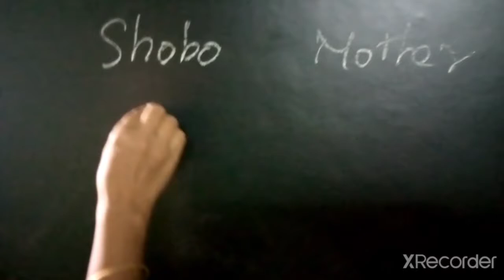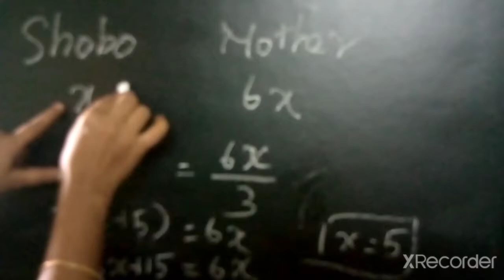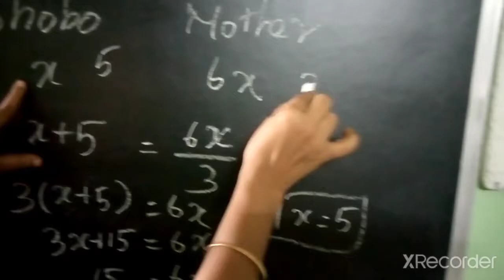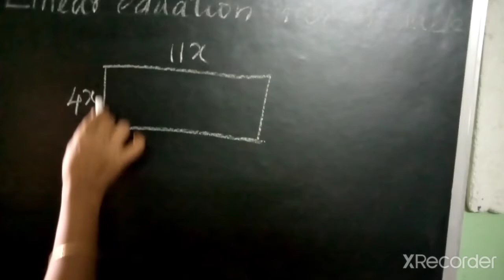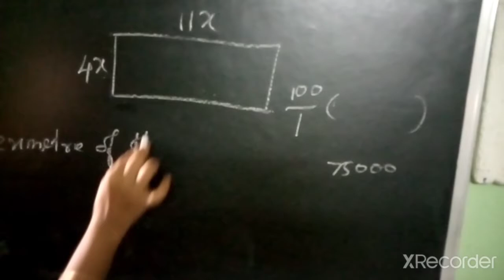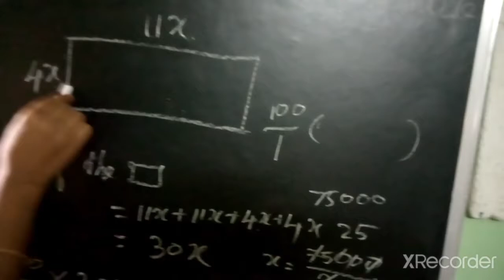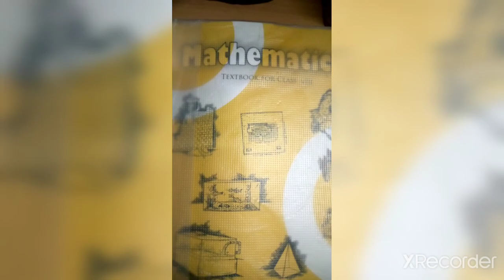Q 5 and 6 Ex 2 4 linear equation in one variable class 8 th